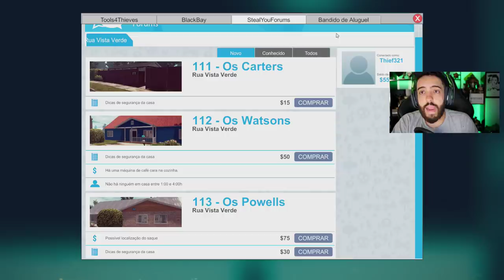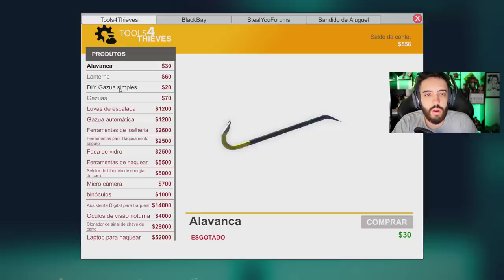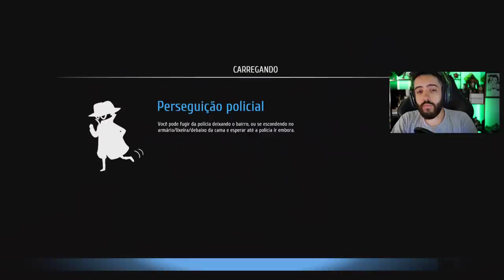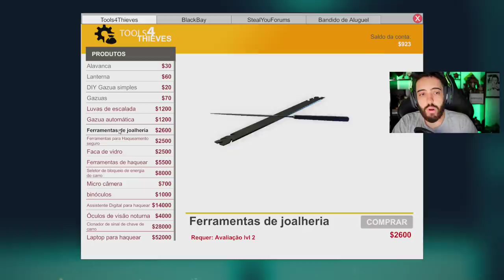BANDIDO SIMULATOR - COMO É SER UM LADRÃO DE CASAS?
Gameplay de THIEF SIMULATOR, um jogo onde voce é um LADRÃO DE CASAS, esse jogo é um simulador, então é bastante detalhado! :) - MAIS VÍDEOS DESSE JOGO

--Máquina Gamer--
GeForce GTX 1080
I7 7700
16 GB Ram

Odyssey Z
GeForce GTX 1060
i7 8750
24 GB de RAM

É nóixx!